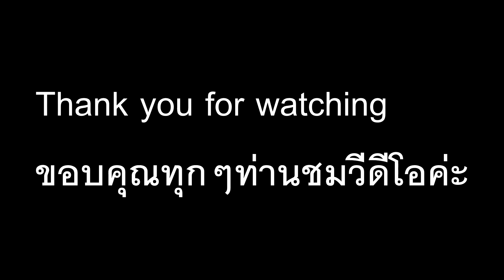Amazing landscape Guide Gardening Thai เศรษฐกิจ พอ เพียง ไร่ นาสวน ผสม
Vlog 108 May 2017 ครั้งที่ 108 พฤษภาคม 2560
ขอบคุณทุกท่านชมวีดีโอค่ะ
This my rural Local Farm in my home Thailand
Amazing landscape Guide.
ปลูกพืชไร่นาสวนผสมหลากหลายชนิด แบบเกษตรอินทรีย์
 โดยยึดแนวทางเศรษฐกิจพอเพียง
กรุณาแวะเยี่ยมชมเว็บไซต์ จองโรงแรม ข่าวหนังสือพิมพ์
ชาไทย แค้มปิ้ง ฝึกษาอังกฤษ อื่นๆแวะคลิกที่เว็บไซต์ด้วยนะค่ะ